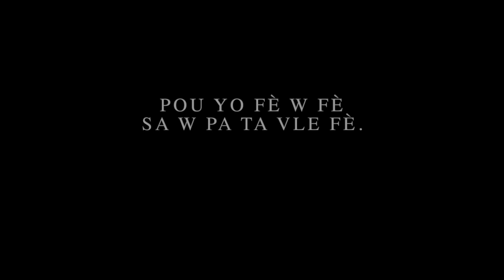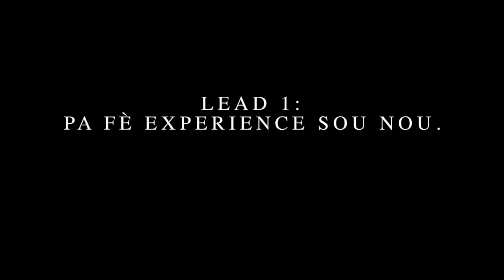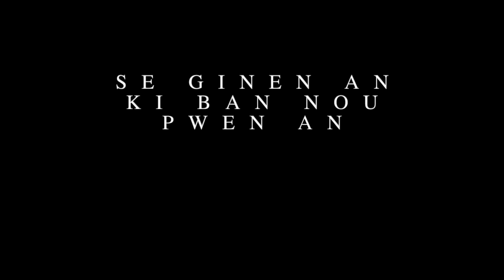Kan'W Pran'W Konnen (Kobay) | Boukman Eksperyans [ Kanaval 2021]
Beatmaker : Ted Beaubrun

Abonné  sous chaîne Youtube mwen an

Compositeur : Theodore Beaubrun & Mimerose Beaubrun

Lyrics :

1-
Kè:
Kan w pran w konnen
(8 fwa)

Lead 1:
Mezanmi o ! Prekosyon pa kapon.
Pa louvri kay w
bay zanzave chita.

LEAD 2:
Veye
pou yo pa mete pye sou kou w
Pou yo fè w di sa w pa ta vle di.

Lead 1:
Pa kite moun plede jwe
nan bagay w
pou yo fè w fè
sa w pa ta vle fè.

Lead 2:
Pa kite moun
plede  chifonen w
Vire w tounen w tankou yon ti kobay

2-
Kè: Nou pa kobay a zòt
Lead 1:
nou pa esklav pèsonn
Kè: Kobay politik

Lead 2:
nou pa kobay a yo
Kè: Kobay Big Pharma

Lead 1:
nou pral jije ak yo
Kè: Kobay religion

Lead 1:
pa fè eksperyans sou nou
Kè: Kobay
Kon bay bay

3-
Lead + kè:
Gabelis Ti fanmi Languichatte
N' pa konn si se bò manman
oubyen se bò papa.
Gabelis panse
Li se yon entèlijan,
men tout moun konnen
Gabelis se yon bègwè

Gabèl o! Gabèl O!
Se tout moun
k'ap di
Gabelis se yon bòbòy
(Bis)

Lead1:
Yo di li: "kouri"
Kè: Gabelis plede kouri

Lead 2:
Yo di l: "pa sòti"
Kè: Li ret chita nan kay

Lead 1:
Yo di l: " w malad "
Kè: Gabelis pran kabann

Lead 2:
Yo di l : "Vin pran vaksen "
Kè: Gabelis lonje 2 bral

Gabelis monchè
w se yon ti tw piyay

4-
Kè + lead:
Ayisyen ann louvri je nou
Nou se pitit Solèy la!
Se Ginen an
Ki ban nou pwen an
Se Granbwa
Ki montre n'
fèy la yo o!
(bis)

Lead 1:
Hey ! nou pa esklav a yo
Kè: kobay politik

Lead 1:
Kè 2: Kobay religion

Lead 1:
pa vin' fè eksperyans sou nou
Kè: Kobay
kon bay bay

6-
Kè + lead: Anmwey ! adje !
chat maron pa vle
manje rat ankò

(chat, me zo!
-m' pa gen dan.)

Anmwey! veye !
chat maron
Kache dèyè kay la.

7-
kè + lead:
Ayiti peyi, natural mistik
Lakou ginen yo,
natural mistik
Rastaman yo, natural mistik
veye chat maron yo dèyè kay la

b)
Kè + lead:
Zing nati zing yo, natural mistik
Boukman kanpe
an natural mistik

Boukman Eksperyans
Carnaval 2021